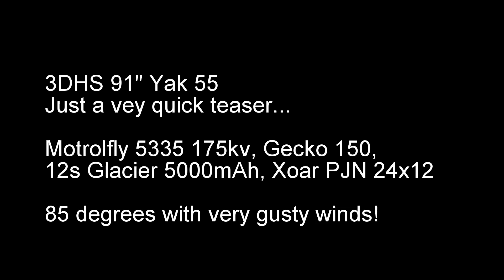3DHS 91" Yak 55 - Motrolfly 5335 - ZTW Gecko 150 - Xoar 24x12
Just a quick teaser video to show climb out on the Motrolfly.  I will be editing and posting more video soon!